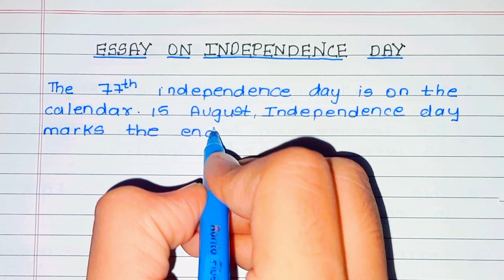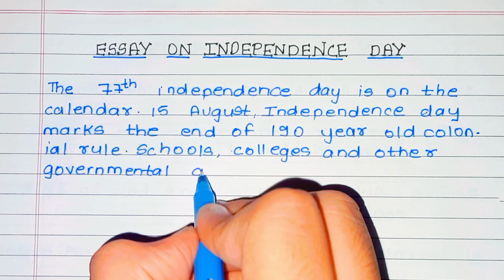Essay on Independence day | paragraph on Independence day | some important lines on Independence day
Susu safa
11th important questions comp..
#12 ladke
#28 march 2023 moon
#5 minutes graph8
aarti video
aayu and pihu show
akhil nrd
alp ka form kab niklega
army and pakistan
babu aaja
baby comedy
bal krishna krishna bal krishna
banjara song
bbc earth hindi
beauty tips
bharat border
bike tiktok
bola bola
boma channel tamil
boomerang paper plane
brianna mizura
bride to be party
cartoon cartoon
cat videos funny
chanda ne poochha taron se tar..
chart paper design
chhoti bahu
chikoo milkshake
chintu tv
cinema song
class 10 maths chapter 1
comedy ke tik tok
comedy video
COW videos
crafter aditi
cuphead show
dark spots on face removal
darshana song
dc cooler kaise banaye
despacito song
do not waste food shorts
dog videos
don't wake me up
english speaking practice
evil eye symbol in islamic point..
flute note
fogging machine
free fire
friends video
gaiya meri gaiya
gandhiji ko kisne mara
ganpati status
golu pihu ki video
hania amir songs
happy navratri ki drawing
horror vlogs
how to draw a beautiful traditio..
hoạt hình
hulk hulk hulk
i always feel like somebody's w..
islamic shorts
ka kaa ki kee
kabootar song
kabutar pakdane
kadi jokes in tamil
kannada song
karthika deepam serial
kawasaki ninja h2r price in ind
kawasaki ninja kawasaki
khet parvat uttarakhand
kumkum bhagya
kushi tv
ladka ladki
le photo le
love songs in telugu
love story shorts
maa tv serial
mahindra thar new
majedar movies
makeup box makeup box
manmadhane nee kalaignan wh.
meow meow shorts
minor vetti katti song
mrbeast hindi
mumbai padam
music song
nachu nachu nachu nachu nach..
nano wala na song
new short
new songs in kannada
pari blog
pari sanket
pawan mahato new song
pearle maaney
pickup lines
pinky pinky
pr couple
pragati verma
prashu videos
prem ke liye
prince ki video
punjabi new song
pw foundation motivation
ra ra rakkamma song
rabies patient
video
rider daku
ronaldo asi asi asi hala madrid
run jetha run game
safa lagaiye
school 2017 episode 2
school ka chitra
sheela sheela
shodasa kalai time today
video
in tamil
shots shots shots shots shots
sisters fight comedy video
siva karthik naditha padam
snake video
SO SO
Songs in tamil new
SOurav joshi
spagat lernen
spider-man movies
Ss kit
star plus natok
tandava koni
tapsi movie hindi
tarbuj wale cartoon
telugu videos
tik tok love
tmkoc old episodes food
dance shorts
t#riggered insaan
tu khiladi main anari6
uppum mulakum old6 funny epis..
vaman rao pai
watch phone
wedding dance
Xcent modified
yo me puse linda para verte

Musician: @iksonmusic